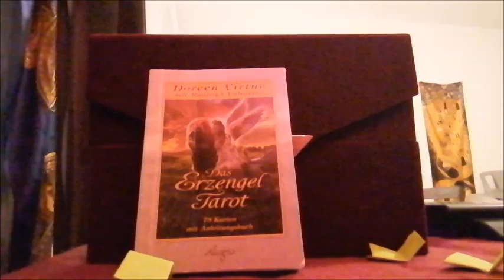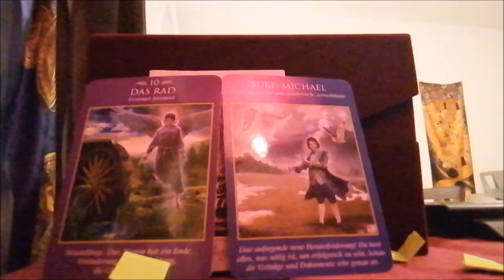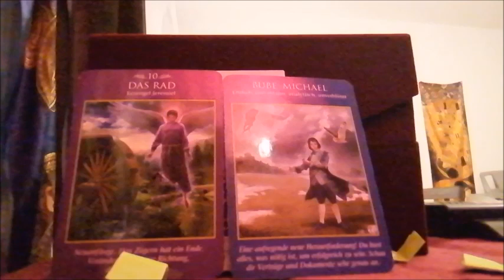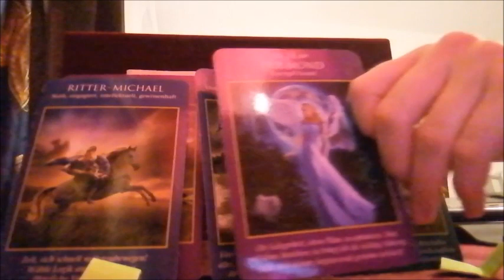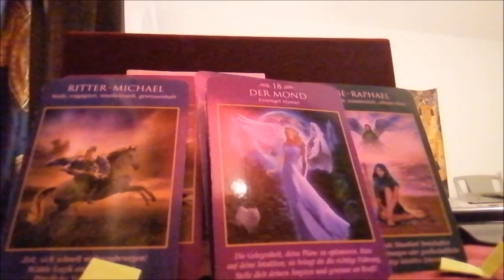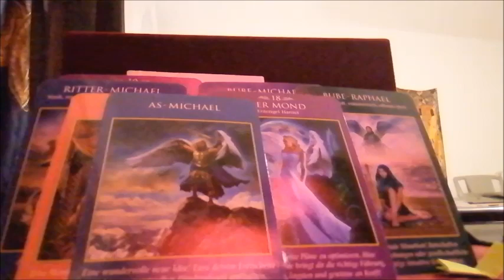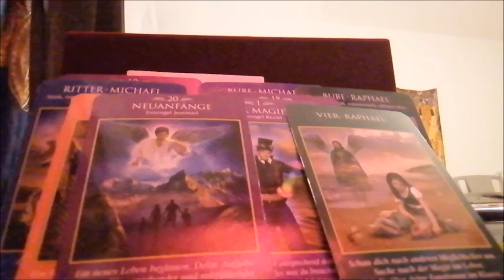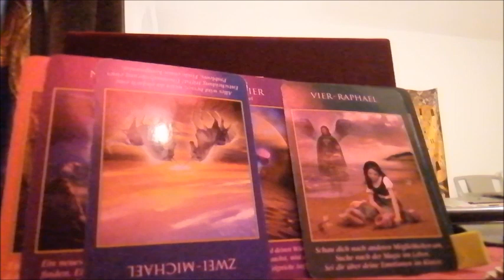Bliznieta/Wodnik/Waga Wrzesien 2021 Prognoza Orakel z Muzyka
Jak chcerz sie podziekowac i pomagac zeby Kanal rosnal, to bardzo dziekuje wam💰🙏
Beda z tego inwestycje na ten Kanal.